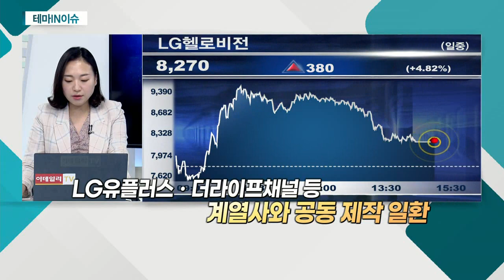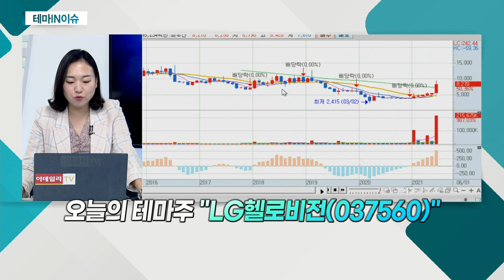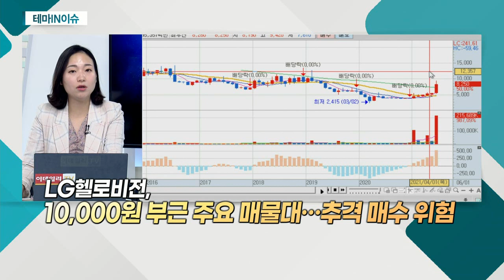LG헬로비전(037560)... 지역채널 콘텐츠 투자 연 400억 확대 계획_테마IN이슈 (20210614)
- 지역채널 콘텐츠 투자 연 400억 확대 계획
- LG유플러스ㆍ더라이프채널 등 계열사와 공동 제작 일환
- 연속 상승세로 52주 신고가 재경신
- 유료방송 사업 내실 높일 것으로 기대